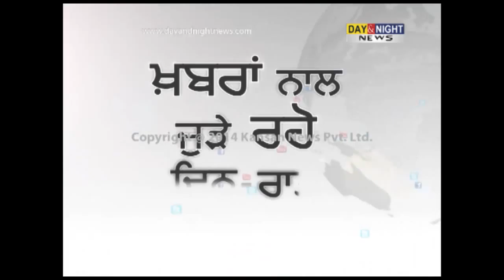Farmer protest outside SDM office | Barnala